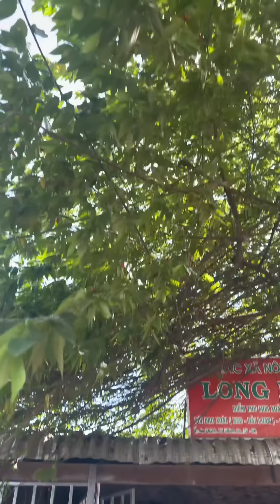Tổng Hợp Những Clip Hài Tuyển Chọn Hài Hước Của Anh Em Bất Ổn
👉Niềm vui của mình là đem lại tiếng cười cho cô chú anh chị và các bạn ❤❤
👉 anh chị các bạn có ý kiến gì hãy comment phía dưới Hoài Phong TV sẽ làm theo thử thách  siêu bựa của các cô chú anh chị đặt ra🥰🥰
©️Bản Quyền Thuộc Về :Hoài Phong TV
©️Copyright by :Hoài Phong TV